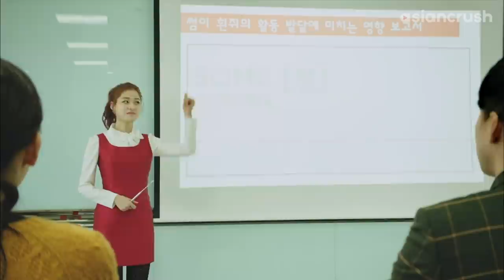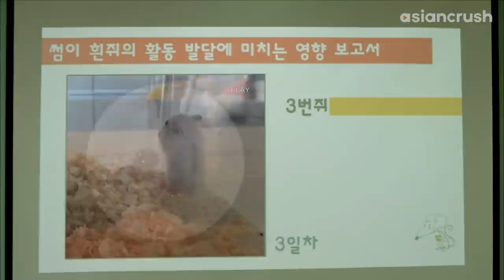Proving that hoe-ing it up is beneficial to finding a relationship--w/ SCIENCE | Fool's Love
hot girl summer is backed by (fictional kdrama) scientific evidence!

About 'Fool's Love' 호구의 사랑
When forever friend-zoned Ho-gu runs into his now-famous high school crush Do-hee at their reunion, his romantic fantasies get derailed by the revelation of Do-hee's secret pregnancy. (AKA Hogu's Love)

Cast:
Choi Woo-shik
Uee
Im Seul-ong